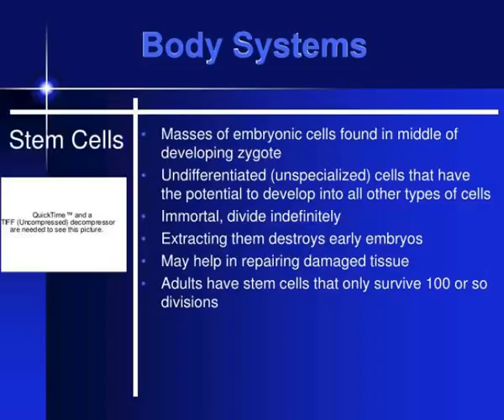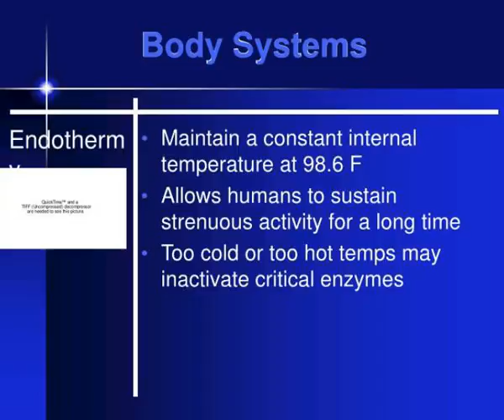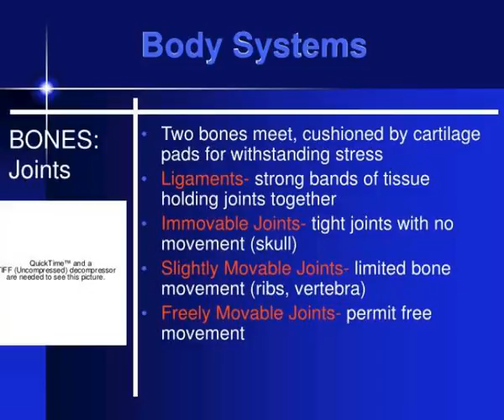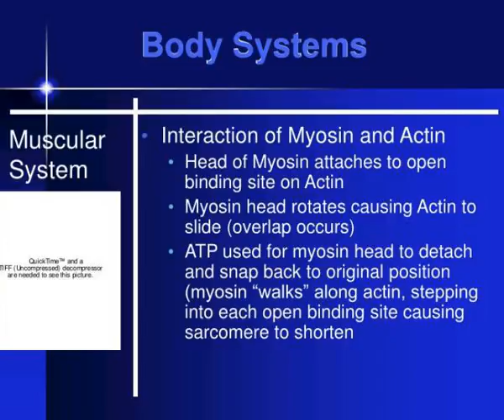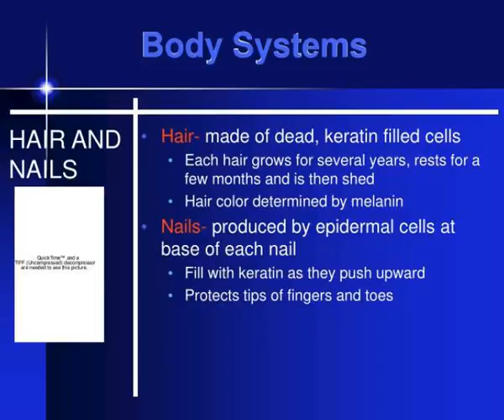ch 37 38 intro to body systems circulatory respiratory systems